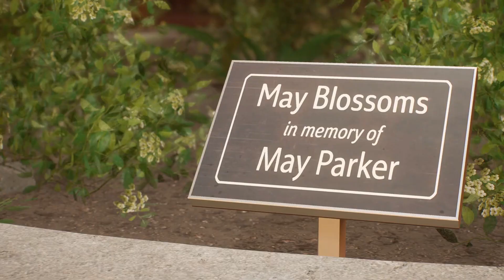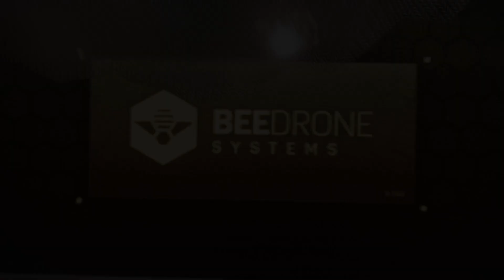Marvel's Spider-Man 2: Part 8 | Uh Oh, More like Ruh Roh!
Now that we are able to sneak into one of the Hunter bases, it seems as if Scorpion and Martin Li aren't being brough together to form an alliance with the hunters. Instead, they are being used as targets by their master, Kraven the Hunter. Not to mention that there are many other people that they are planning to hunt down, Black Cat included.

Hello Internet! My name is David X, But you can call me Max. I'm a Cosmic Gamer who is a huge fan of all kinds of games. whether if the games are old, new, fan made, or anything else in between. I am usually not the kind of person that likes talking to others, for I have had a very rough life growing up. This is My channel where I do a lot of gaming while also using a good and free video editing software. I can some times take a few things, or comments a bit seriously, so be careful when giving a comment or two. I'm Usually very busy which hints on why the process of my schedule for uploading videos is mixed up a little. I also has a discord server that you can explore to become a member of my new team “The Phantom Crew"

Don't Forget to leave a like and a comment if you enjoyed this video, And don't forget to Devour the Subscribe button if you want to see more, Check me out on other social media that I have here,

Stay safe Everyone, and Farewell! Hope you enjoyed!